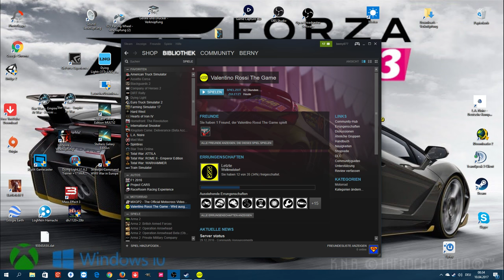MotoGP 16 100% Race Argentinien Livestream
MotoGP 16 100% Race Livestream

Tom Clancy's Ghost Recon Wildlands Livestream

Forza Horizon 3 Koop Mike Livestream